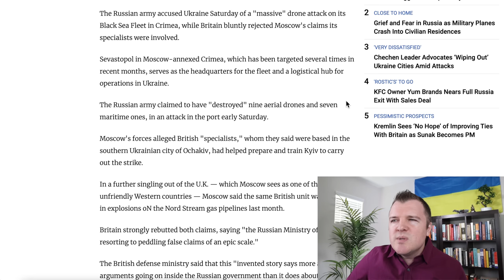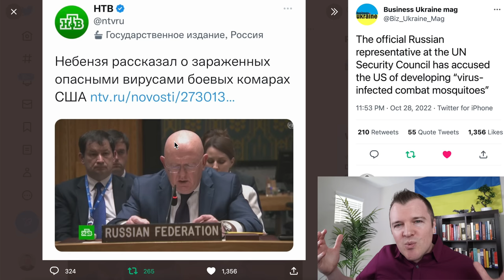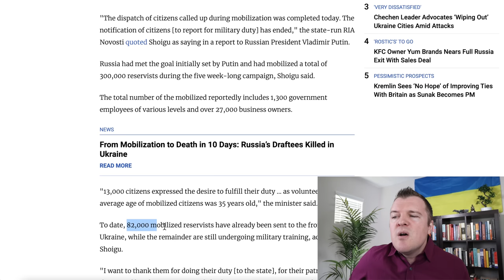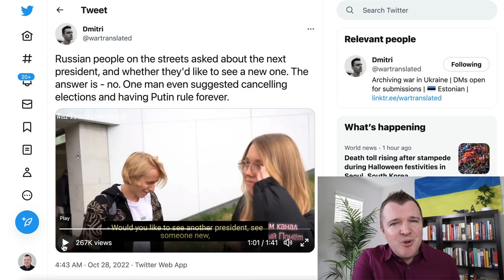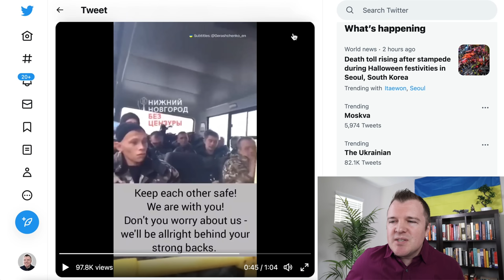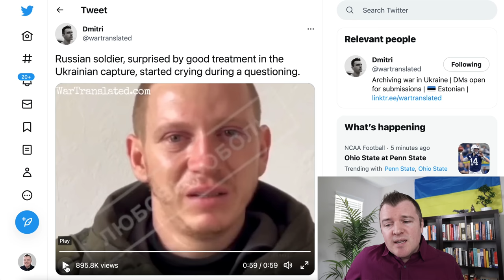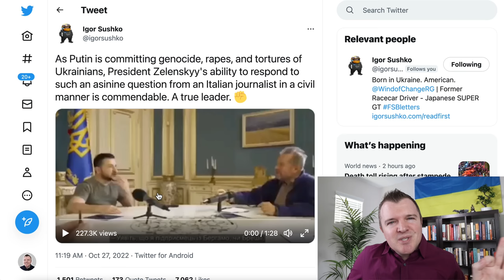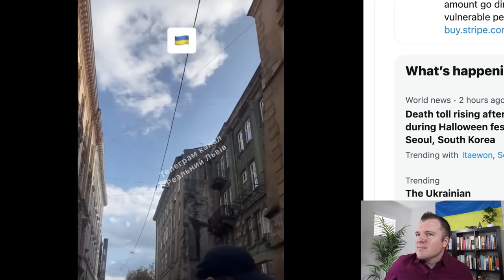Russia Accuses Ukraine of Using "Combat Mosquitoes"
The headquarters of Russia's Black Sea Fleet were struck again by Ukraine in a coordinated drone attack.  Russia has responded by breaking their grain export deal and hoping for famine in the Middle East again.  Russia also has accused Ukraine now at the UN of using “virus-infected combat mosquitoes.”